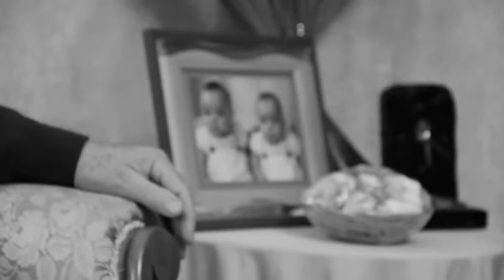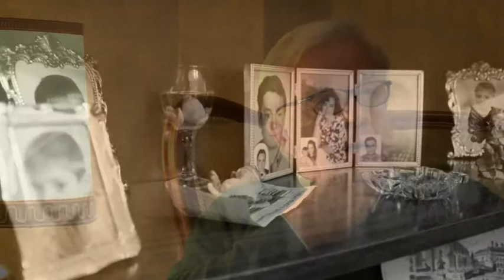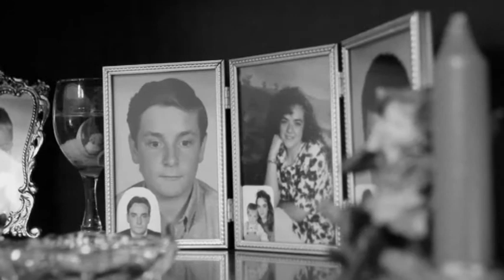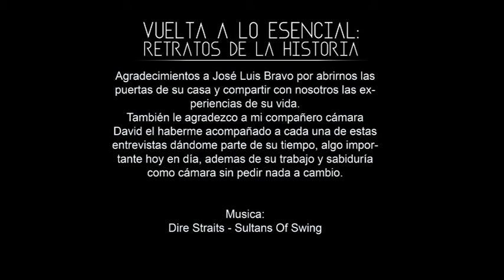Jose Luis Bravo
Entrevista realizada a Jose Luis Bravo para el proyecto fotográfico y de vídeo-art "Vuelta a lo Esencial: Retratos de la Historia.